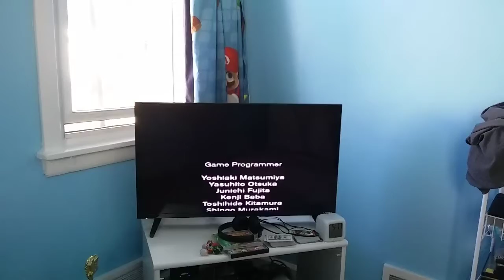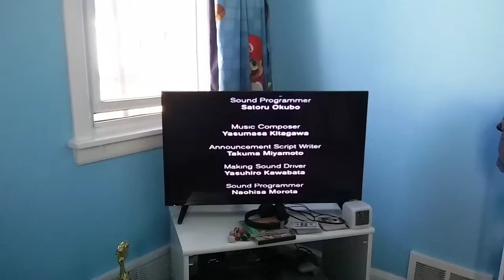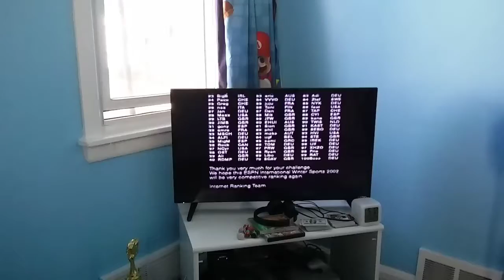Espn international winter sports 2002 ps2 ending #16 Australia got 3rd place